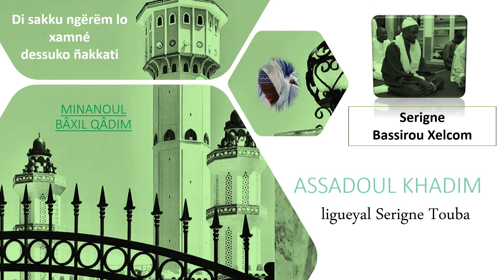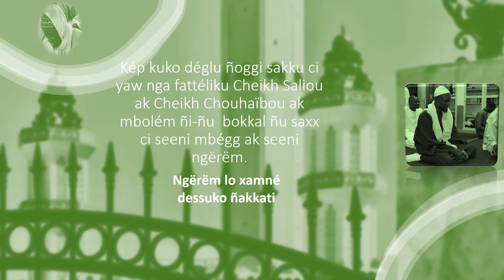Minanul Bâqil Qadîm SERIGNE BASSIROU XELCOM TASSAWOUF XATH 5